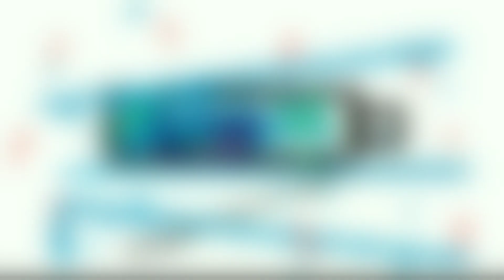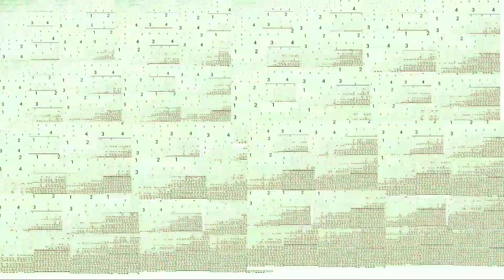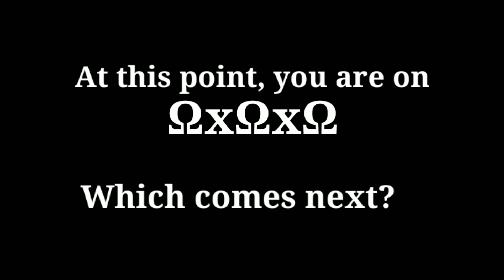Battery Overcharging to NEVER - Sneak Peak #2 - First 2 Minutes of Preview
Battery Overcharging to Absolute True End Preview #1

What comes after Absolute Everything% and What happens to the Battery at this point?...

What's next:

After this video, Battery starts to multiply physicals dimensional